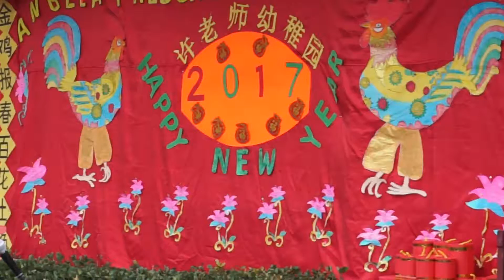angela preschool 2017 CNY